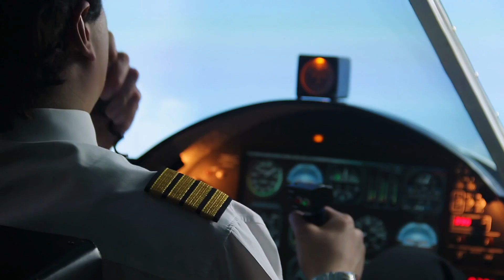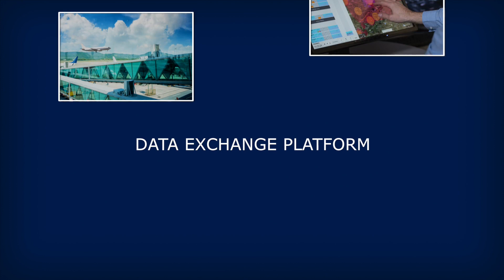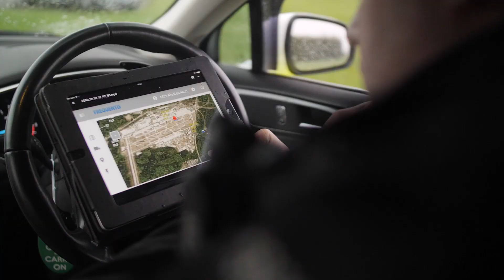Frequentis drone detection solution - counter UAS (CUAS) / counter UAV (CUAV)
Drone incursions are a frequent problem at airports and airbases worldwide. How can we ensure situational awareness and the coordination of incidents?

The Frequentis counter UAS (CUAS) / counter UAV (CUAV) solution fuses multiple sensors and visual observations while facilitating the definition of responsibilities, procedures, information and communication flows.
This integrated solution connects the dots and brings together organisations, existing infrastructure and new systems, with a focus on procedures and integration.